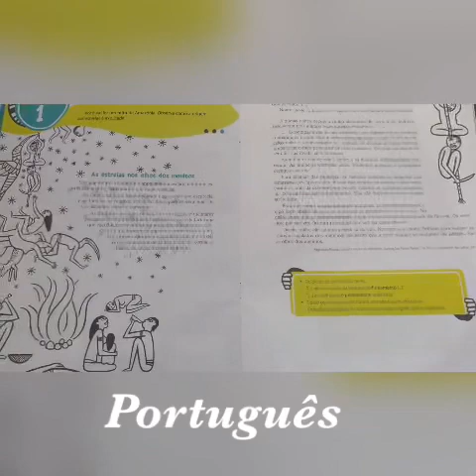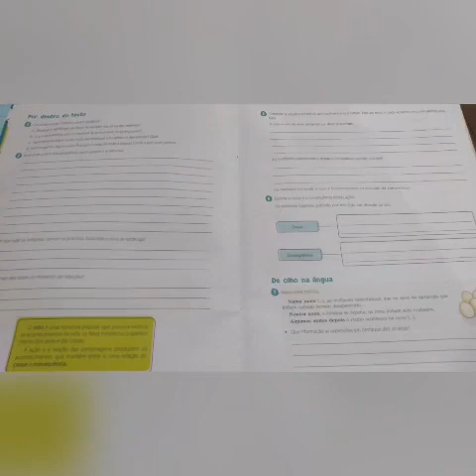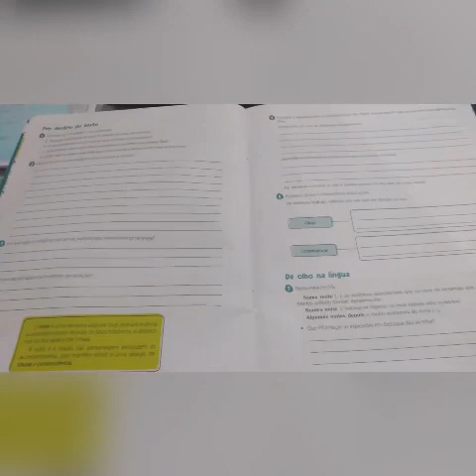4 ano- Português pg 36-39